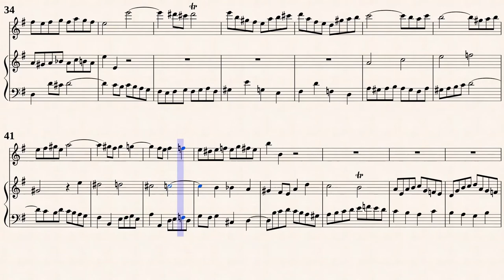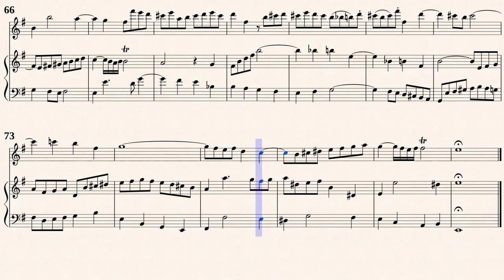Bach, J. S. _ Canonic Fugue a 3 in Epidiapente [Rec, Viol, Hch]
Arr. by : Jürgen Knuth
Fuga canonica in Epidiapente (4), BWV1079
from " Musicalishes Opfer "
Traanscribed for Trv, Viol and Hch
from IMSLP#221433 PDF File.
Attribution Non-commercial Share Alike 3.0